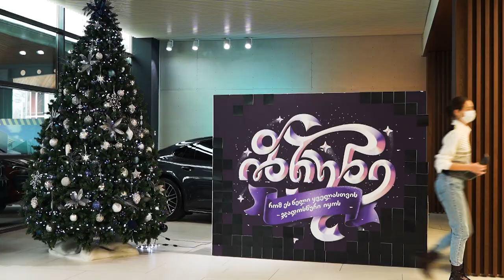ზრუნვის კედელი თეგეტაში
იზრუნე, რომ ეს წელი ყველასთვის ჯადოსნური იყოს